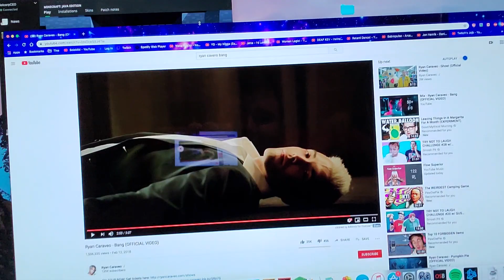Corp vlog's EP: 10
Just a little update on what's going on with me and Panda. Current update about upcoming videos and what's new.